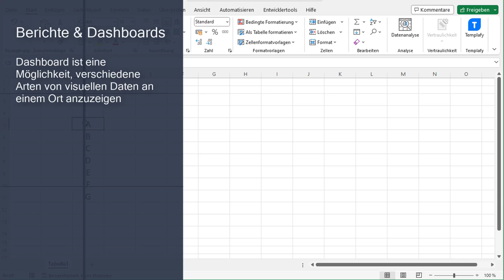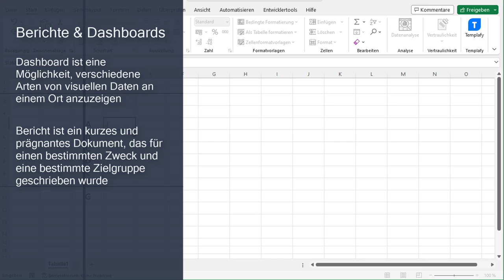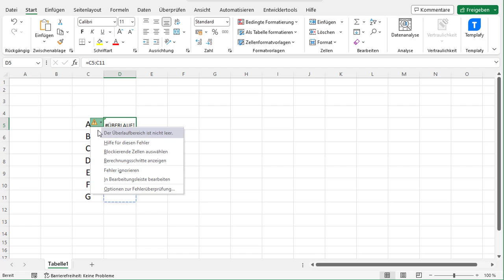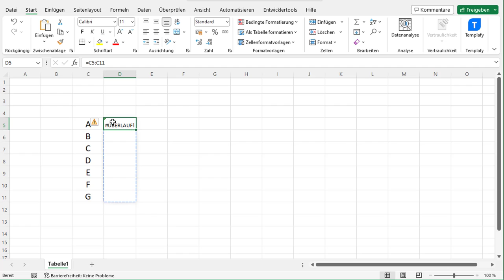ÜBERLAUF! Fehler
80% aller Excel Arbeitsmappen haben Fehler. Einer der häufigsten Fehler ist der ÜBERLAUF Fehler. Wenn du wissen willst wie sich dieser lösen lässt dann bleibe dran. Was bedeutet ÜBERLAUF in Excel? Es ist ein Fehler, der auftritt, wenn eine Formel nicht mehrere Zellen mit den berechneten Ergebnissen füllen kann.